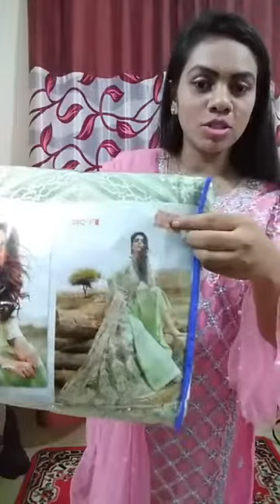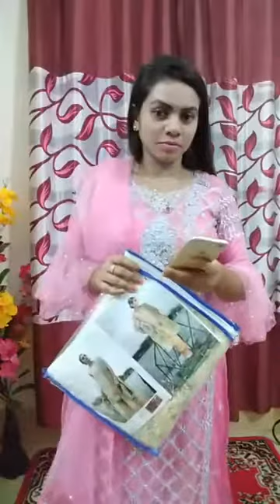Fepic sanober blockbuster 2019 indian catalogue party dress collection 2019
FEPIC HIT SANOBER
SANOBER
*Sanober blockbuster vol 3.1*
👇🏻Fabric details 👇🏻
👗 Top : NET (with heavy Handwork)
👖Bottom : NET + SANTOON (payal with moti)
💐INNER- SANTOON
🔺Dupatta :NET + moti work
অরিজিনাল ইন্ডিয়ান ক্যাটালগ ড্রেস ও কোয়ালিটি ম্যাটারিয়ালস সেরা প্রডাক্টস যুক্তিযুক্ত দামে পেতে আমাদের পেজটি লাইক ও ভিজিট করুন।
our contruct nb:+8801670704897